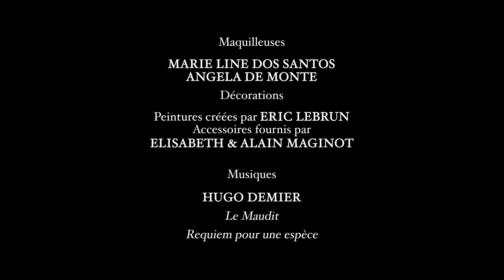Come Back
Obsédé par la mort de sa femme, Jerry ne peint plus que des peintures la représentant. Ben, son agent menace de le quitter s'il ne se renouvelle pas rapidement et Jerry va devoir trouver une nouvelle source d'inspiration.